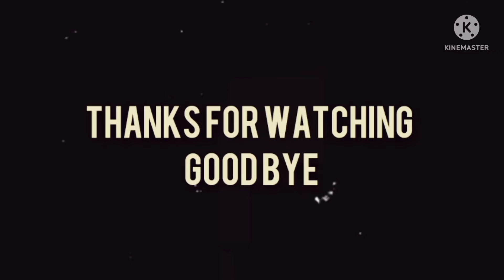New trouser design cutting and stitching || create new pintuck trouser design with one-side motiv